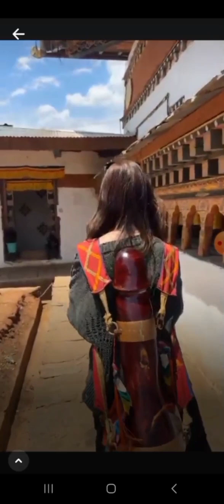Temple of Fertility, Chimilhagkhang. BHutan.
Taking blessing for baby from Chimi Lhakhang, Bhutan.

video source. Farmer sangay Facebook page